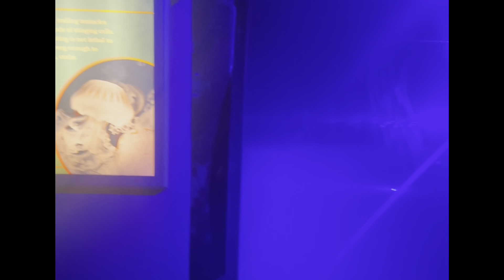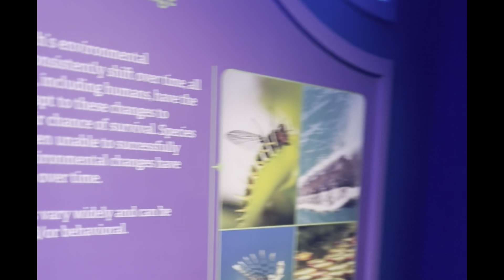Come to the Aquarium with me!